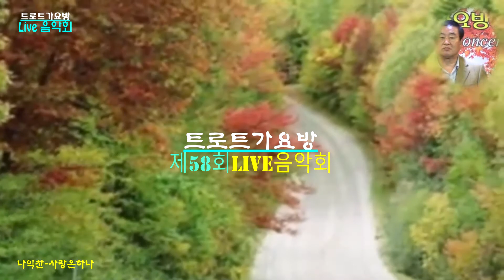나익찬-사랑은하나 제58회트로트가요방라이브음악회